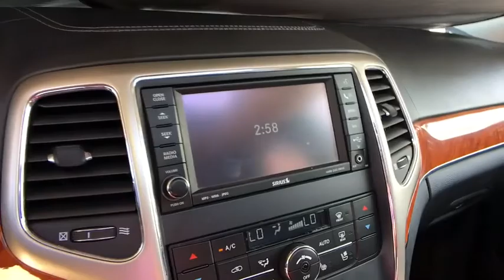2011 Jeep Grand Cherokee Broomfield, Arvada, Thornton, Boulder, Longmont, Ft. Collins, CO B180139B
Brilliant Black Crystal Pearlcoat U 2011 Jeep Grand Cherokee available in Broomfield, Colorado at Century 1 Chevrolet. Servicing the Arvada, Thornton, Boulder, Longmont, Ft. Collins, CO area.

New Price! Clean CARFAX. Brilliant Black Crystal Pearl 2011 Jeep Grand Cherokee Overland 4WD 5-Speed Automatic 5.7L V8 Multi Displacement VVTbrbrOdometer is 14656 miles below market average!brbrAwards:br  * 2011 IIHS Top Safety PickbrCentury Chevrolet makes every effort to verify all pricing, and we believe details are accurate, but we do not warrant or guarantee such accuracy. Price includes $499 D/H but does not include applicable taxes and government fees.brbrReviews:brbr  * Strong V6 or V8 power, high tow rating, upscale interior, capable off-road prowess. Source: Edmunds